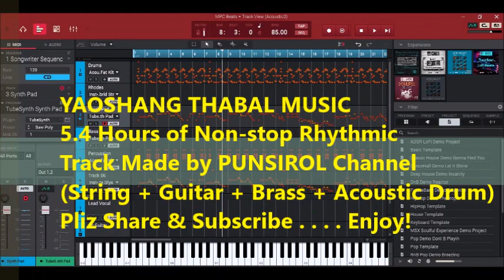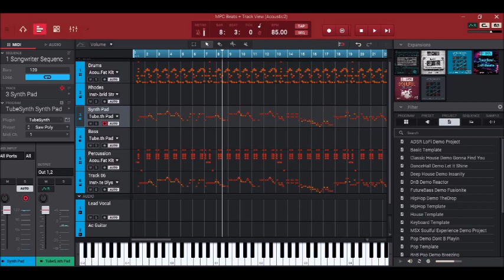Yaoshang Thabal Music for 2022 | Use Earpiece for better Bass effect in Smartphones . . .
Thabal Chongba is one of the Rhythmic Group dances of Manipuris
Generally performed every year in the month of March during the Festival of Colors (HOLI)
Boys and girls will join their hands together & enjoy dancing in the moonlight . . . .

Punsirol channel is the creator of this Rhythmic Music . . .
AKAI MPK mini with MPC Beats is used in making this track . . .